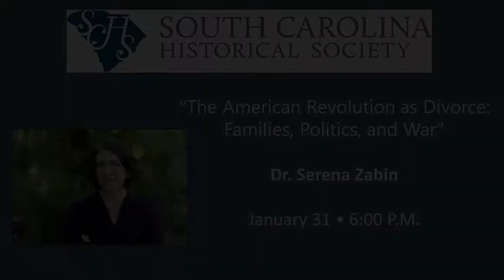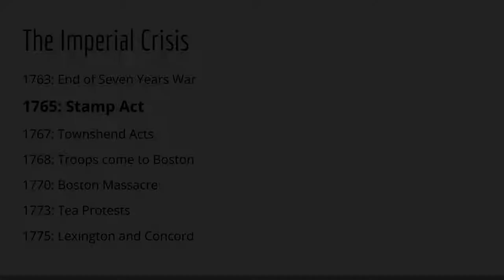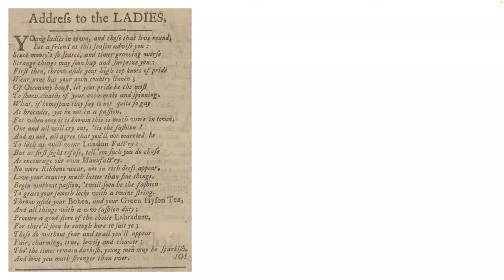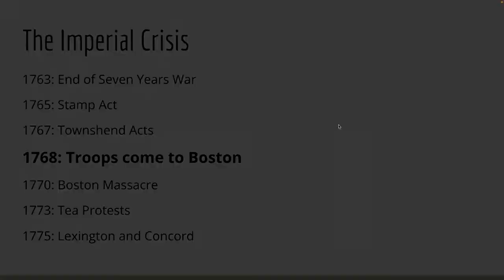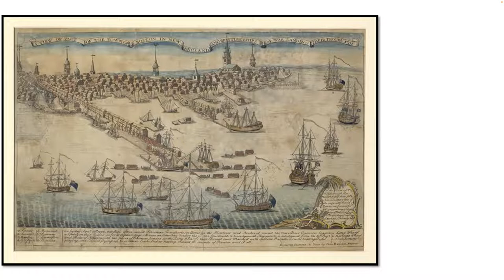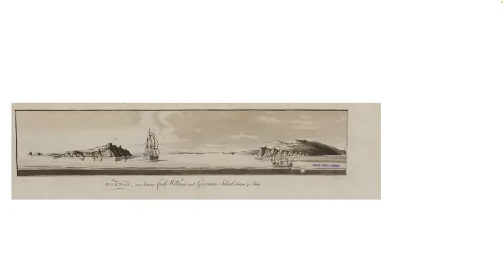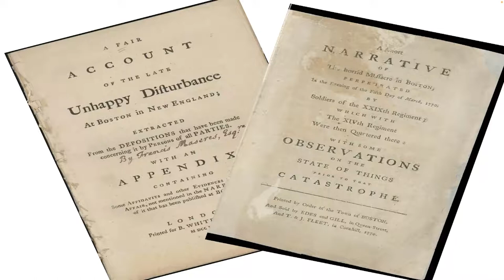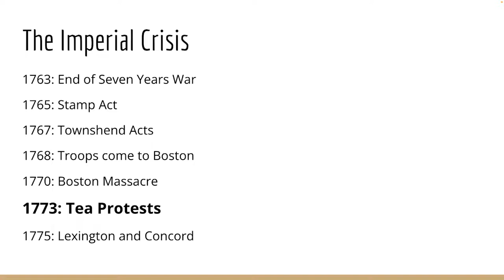"The American Revolution as Divorce: Families, Politics, and War"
The 2023 lectures series, "The Rising Tide of Resistance" features three Zoom lectures that center on the American Revolution and how it affected the everyday lives of South Carolinians, leading up to and during the conflict.

Speaker, Serena Zabin, is a professor of history, chair of Carleton College's history department, and the author of "The Boston Massacre: A Family History."